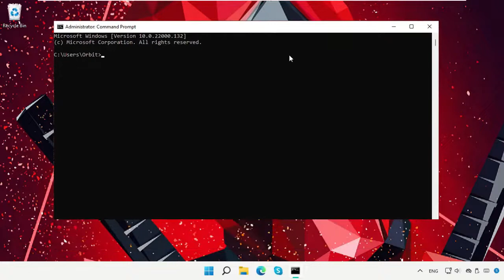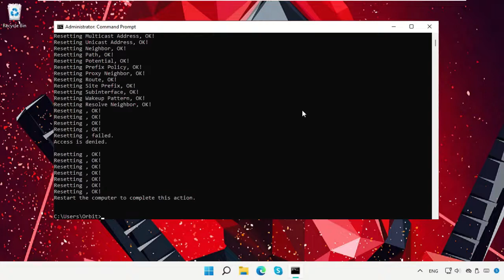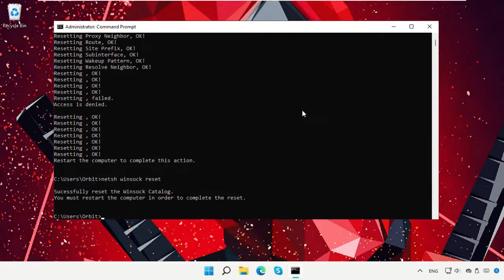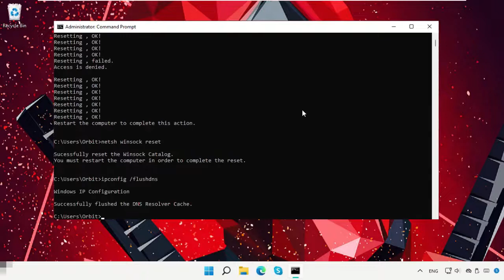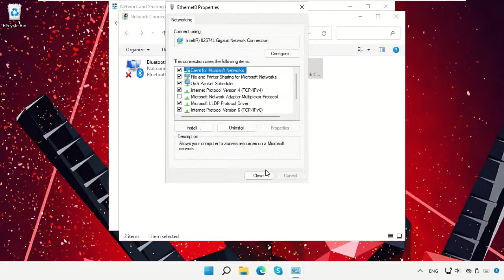Cómo mejorar el ping en Windows 11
Commands:
  ipconfig /flushdns
  8.8.8.8
  8.8.4.4

Tutorial : [ Cómo mejorar el ping en Windows 11 ]